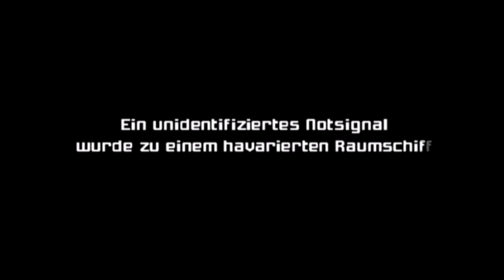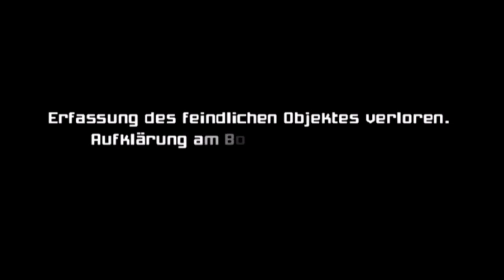Metroid Prime [Stream] German - part 1: Kurztrip nach Talon IV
Zum  Ende des 1K-Follower-Streams fangen wir noch eine neue Mission in Metroid Prime an und versuchen relativ fix an unsere Items zu kommen. Damit das ganze auch nicht in einem Drama endet spielen wir die Runde auch nur auf normal und machen in der kurzen Zeit schonmal die ersten paar Gebiete unsicher.